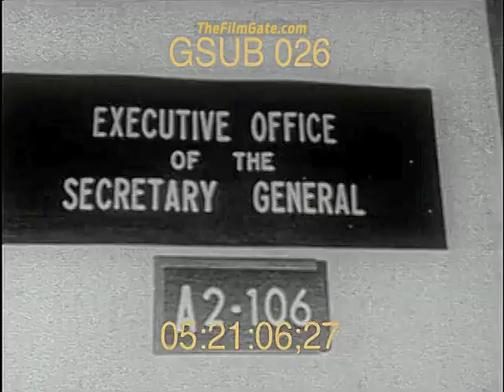Chester W. Nimitz Documentary - Stock Footage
Chester W. Nimitz was a United States Navy admiral who served during World War II. He was the commander of the Pacific Fleet and the commander in chief of the Pacific Ocean Areas, in which capacity he directed the U.S. Navy's operations in the Pacific Theater. Nimitz was a key figure in the defeat of the Japanese Empire and was instrumental in the planning and execution of several major battles, including Midway and the Battle of the Philippine Sea. He was also present at the surrender of Japan in 1945. After the war, he served as the Chief of Naval Operations from 1945 to 1947 and retired from the Navy in 1947. He died in 1966.